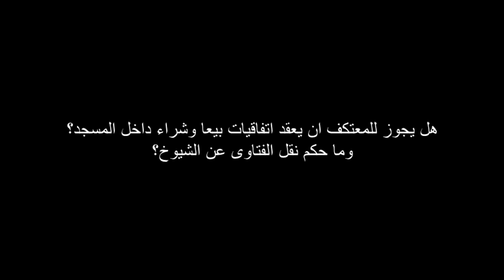هل يجوز للمعتكف أن يعقد اتفاقيات البيع داخل المسجد؟ وما حكم نقل الفتاوى عن الشيوخ؟